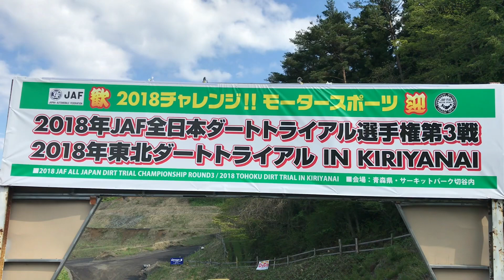5.5公開練習1本目 2018年JAF全日本全日本ダートトライアル選手権第3戦 2018年東北ダートトライアル IN KIRIYANAI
ガラス窓越し撮影です。